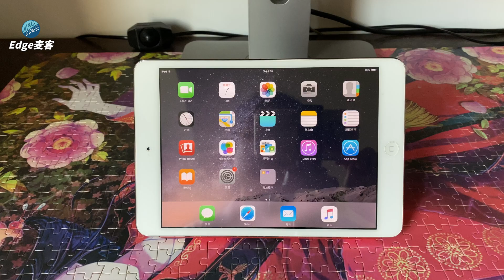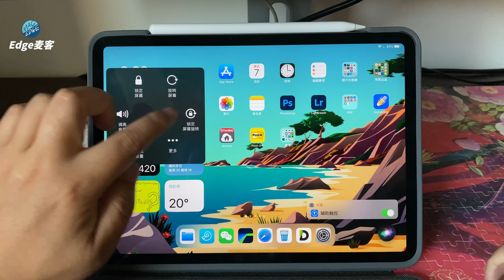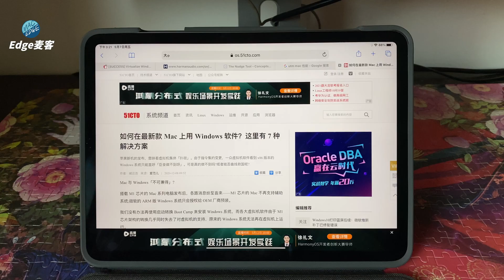『Edge麦客』 【苹果iPad】小白教程-iPad截屏冷知识 ｜ 更多的截屏方法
最常用的截图方式是是：按住Home键+锁屏键，然后听到像拍照“咔嚓”一声后，屏幕会被保存下来。除了这种方式其实iPad还有另外几种截屏方法，比上面那种方法更方便呢，看下视频了解一下吧。